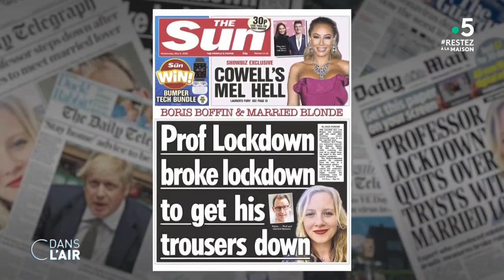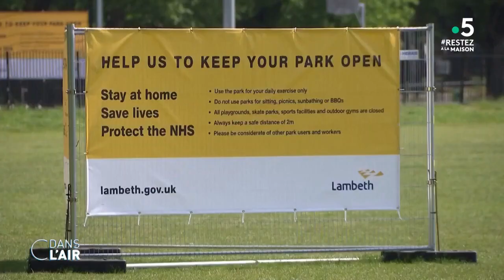Coronavirus : le Royaume-Uni durement touché - Reportage cdanslair 08.05.2020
Touché tardivement par la pandémie, le Royaume-Uni est devenu le premier pays d’Europe à dépasser les 30 000 morts liés au Covid-19, ce qui en fait le deuxième le plus endeuillé dans le monde après les Etats-Unis. Selon les différentes agences régionales des statistiques britanniques, 32 313 personnes sont décédées du nouveau coronavirus. Mais le bilan actuel est probablement bien plus lourd car ces chiffres portent sur des décès jusqu'au 24 avril pour l'Angleterre (28 272), le Pays de Galles (1 376) et l'Irlande du Nord (393), et jusqu'au 26 avril pour l'Ecosse (2 272).

Sur la BBC, la semaine dernière, David King, conseiller scientifique du gouvernement de 2000 à 2007, a jugé l'ampleur de la mortalité "extraordinaire" : "Il y a toute une série d'actions à entreprendre pour gérer une pandémie de ce type, et pourtant il semble qu'elles aient été absentes ici". Les autorités britanniques sont accusées d’avoir tardé à prendre la mesure des risques, n’anticipant pas les besoins en tests et en masques, et n’imposant un confinement de la population que le 23 mars. Les critiques se portent également sur un sous-financement chronique du NHS, le système de santé universel et gratuit bien-aimé des sujets de sa Majesté. L’ex-leader travailliste Jeremy Corbyn a dénoncé un système sanitaire "mal préparé" au raz-de-marée du coronavirus à cause d’une décennie d’austérité.

Selon l’OCDE, l’Organisation de coopération et de développement économiques, le Royaume-Uni compte 2,5 lits d’hospitalisation en moyenne pour 1 000 personnes, contre six pour 1 000 en France et huit pour 1 000 en Allemagne. Mais l’écart serait encore plus marqué pour les lits en unités de soins intensifs, où se joue la vie des malades les plus gravement atteints par le Covid-19 : le Royaume-Uni en compte moitié moins qu’en France et cinq fois moins qu’en Allemagne, selon Elias Mossialos, professeur de politique de santé à la London School of Economics. Le Premier ministre Boris Johnson, lui-même hospitalisé une semaine à cause du Covid-19, après avoir déjà promis des milliards pendant la campagne des dernières législatives, assure désormais qu’il va donner "tout ce qu’il faudra" au NHS.

Le nombre de morts diminue lentement, ce qui est "rassurant" a abondé hier Nick Stripe, analyste du Bureau national des statistiques britannique (ONS). Néanmoins "dans les maisons de retraite, la situation est encore plus dramatique que cela", a-t-il commenté. "Près de quatre fois plus de décès que ce à quoi nous nous attendions à cette période de l’année ont été enregistrés au cours de la semaine dernière, soit environ 280 % de décès de plus enregistrés dans les maisons de retraite que la moyenne de ces cinq dernières années, et ce nombre augmente". Dans ce contexte, Boris Johnson a appelé les Britanniques à la patience face au confinement imposé depuis plus six semaines. A l'heure où plusieurs pays européens ont commencé à relâcher un peu la pression, il devrait annoncer dimanche un assouplissement "très limité" du confinement.

Quelle est la situation au Royaume-Uni ? Comment le système public de santé britannique fonctionne-t-il ? Que pensent les Britanniques de leur Premier ministre ? Comment Boris Johnson prépare-il la sortie du confinement ? Alors que le déconfinement s’accélère en Europe, quels sont les premiers retours d’expérience ?

Invités :
Philip TURLE - Journaliste britannique à France 24
Anne-Elisabeth MOUTET - Editorialiste au Daily Telegraph
Pauline SCHNAPPER - Professeure de civilisation britannique contemporaine à l'université Sorbonne-Nouvelle
Patrick-MARTIN-GENIER - Enseignant à Sciences Po et à l'INALCO et spécialiste des questions européennes

Diffusion : tous les jours de la semaine à 17 h 45
Rediffusion : tous les jours de la semaine à 22 h 30
Format : 65 minutes
Présentation : Caroline Roux et Axel de Tarlé
Réalisation : Pascal Hendrick, Jean-François Verzele et Jacques Wehrlin
Production : France Télévisions/Maximal Productions